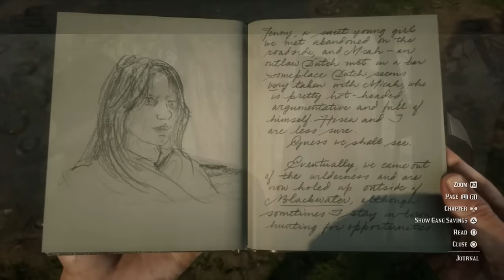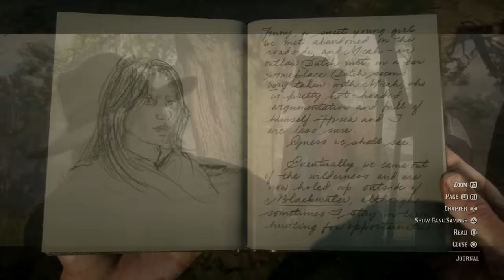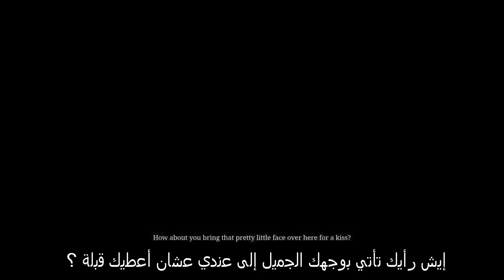ريد ديد 2 | صدقني راح تكره مايكا بيل أكثر وأكثر بعد هذا المقطع !! | قام بشيء قذر كلكم ما تعرفوه !